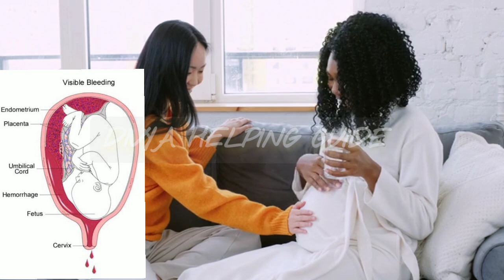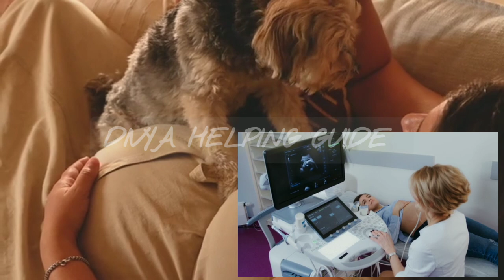🤰गर्भवती महिलाएं अगर आपको पूरी प्रेगनेंसी ये लक्षण दिखाई दें तो जल्दी सावधान हो जाएं।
हेलो दोस्तों नमस्कार कैसे हैं आप सभी उम्मीद करते हैं कि आप सब बहुत ही अच्छे होंगे। 😊😊🙏

दोस्तों आज के इस वीडियो के अंदर आप जानेंगे गर्भवती महिला के गर्भ में बच्चा अगर सुरक्षित नहीं होता है तो यह लक्षण नजर आते हैं जो इस वीडियो में आपको बताए गए हैं यह लक्षण जब प्रेगनेंसी में दिखते हैं तो बच्चे के लिए ठीक नहीं होते हैं बहुत ही खतरनाक होते हैं। दोस्तों पूरी जानकारी के लिए वीडियो को पूरा देखिए। ऐसे लक्षण अगर आपको पूरी प्रेगनेंसी में दिखाई दे तो तुरंत हॉस्पिटल जाएं।

धन्यवाद!